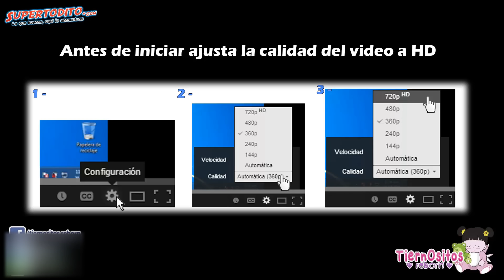Cuidados de tu Bebe Reborn : BAÑO Y LIMPIEZA / BATH AND CLEANING BABY REBORN DOLL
Como bañar y limpiar a tu bebe y no dañarlo /  How to bathe and clean your baby and no damage

por / by  : Fco Javier MS. TiernOsitos Reborn